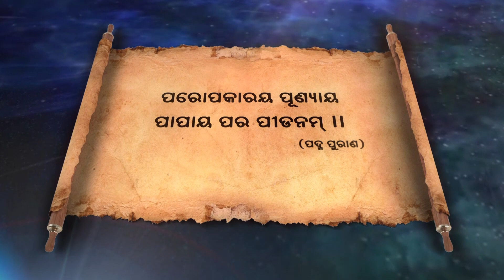ହିତବାଣୀ...ଅଧ୍ୟାୟ-୪୭ || Hitabani || Knewsodisha|| Knews Odisha